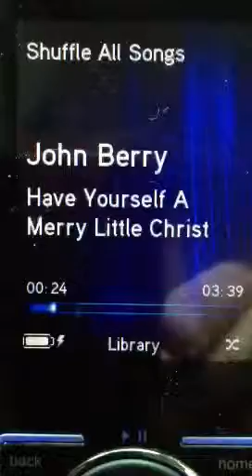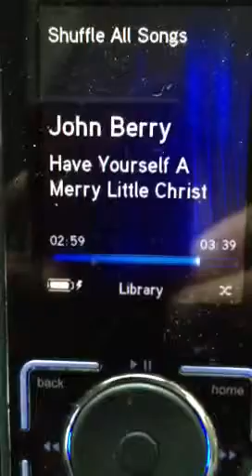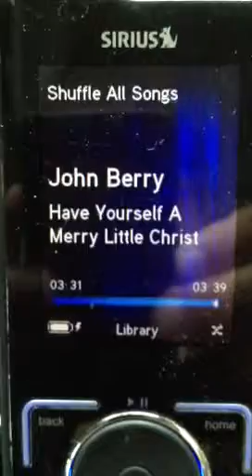John berry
Have yourself a merry Christmas